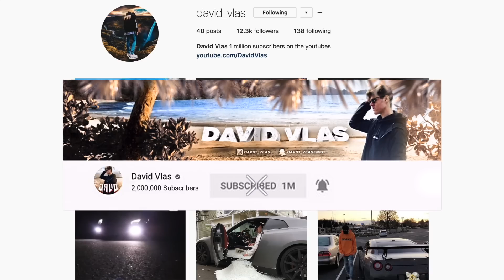LITTLE BROTHER DESTROYS MY PS4 & BUYS ME 100 NEW ONES... ($50,000)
LITTLE BROTHER DESTROYS MY PS4 AND BUYS ME 100 NEW ONES... ($50,000)
So my little brother destroyed my ps4 and bought me around 100 new ps4s... nice tim.. WHO WANTS A PS4?

⚡LIMITED TIME SALE ⚡ GO BUY SOME FORTNITE ACCESSORIES TODAY!

USE INVITE CODE "DV" FOR A BONUS!

Inspired by Ninja, Dakotaz, Ali-A, Lachlan, TSM Myth & BCC Trolling, Ceeday